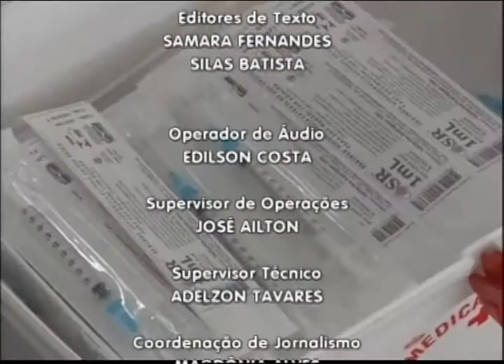Borborema Notícias | 15/06/2021